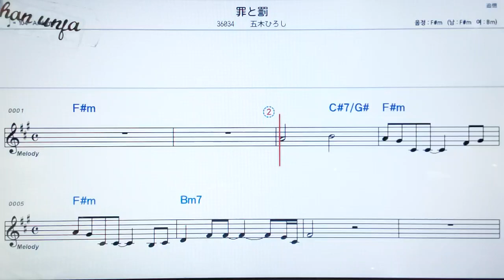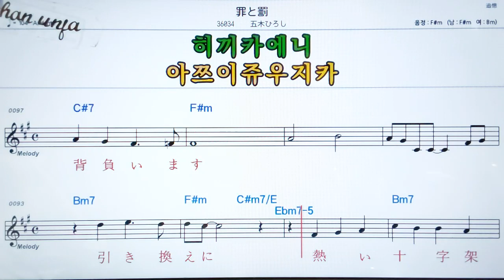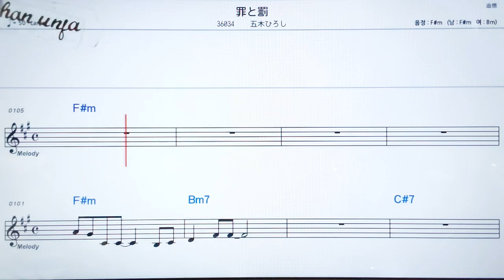쯔이또바쯔/이쯔키히로시🤞日本の歌,일본노래.한,일 동시 독음 발음 표기💖악보, 코드, ,,Karaoke*카라오케 반주